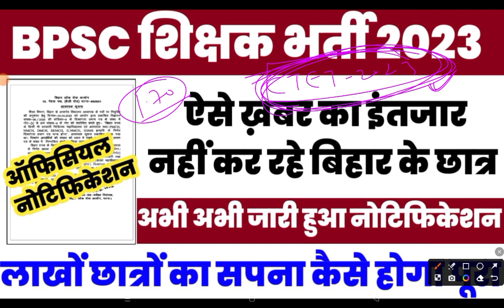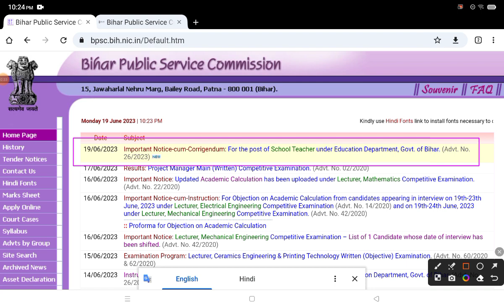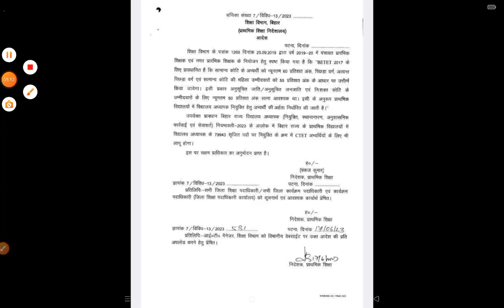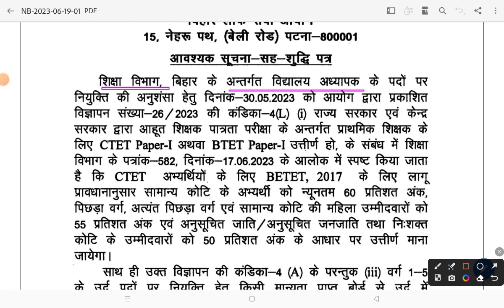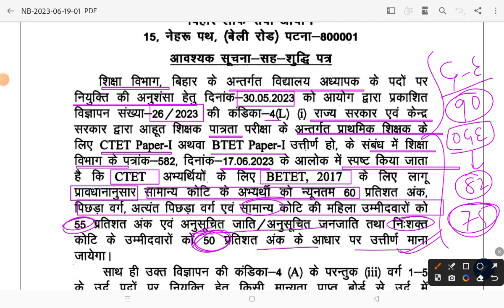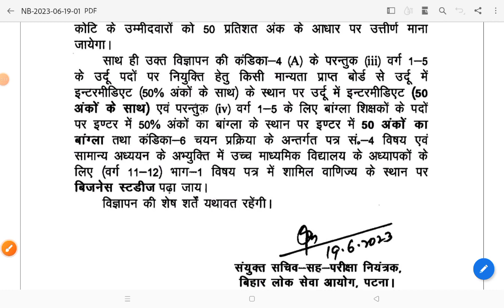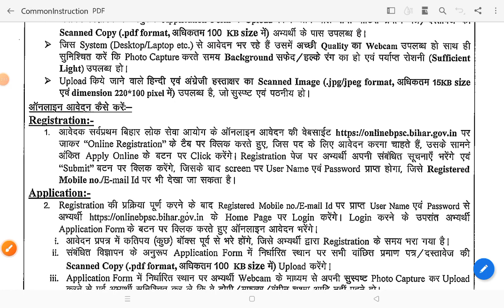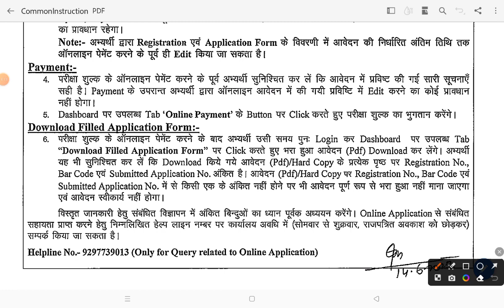BPSC Teacher Vacancy 2023 latest news | आवश्यक सूचना जारी हुआ | bihar teacher 7th phase latest news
LANGUAGE (BHASHA)

BPSC ने जारी किया Official Notice | BPSC TEACHER VACANCY NIYAMWALI LATEST UPDATE | BEST BOOK FOR TRE

1. My Second Youtube Channel : YT Education
6.  Quiz Group YT Education

2.
4. Bihar Jobs Update 2020-23
5. Latest Job Update upcoming 2022-23
BPSC Bihar Teacher Online Form 2023 Kaise Bhare | How to Fill BPSC Teacher Online Form 2023 Apply

How to fill bpsc teacher application form pdf download,
How to fill bpsc teacher application form pdf,
How to fill bpsc teacher application form online,